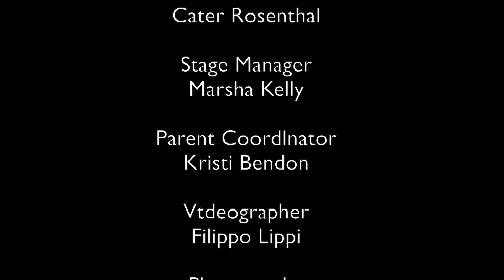9 26 22 Review of the 10th Anniversry of the Aʻaliʻikuhunoa Creative Arts Center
Review of 10 Anniversary of the Aʻaliʻikuhunoa Creative Arts Center on the campus of Seabury Hall School in Makawao, Maui, HI. Also a dip into the Nassim Suliemanpourʻs White Rabbit, Red Rabbit, a play without rehearsal and without a director.